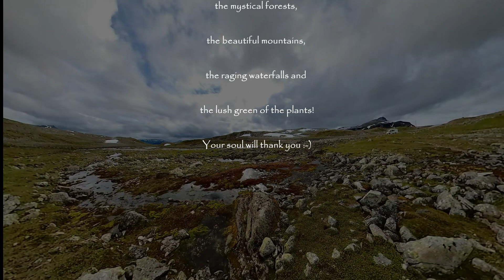Beauty of Norway 3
Hello everyone,
here is a short video about the beauty of norway! I tried to capture my impressions in pictures and sound. It's a pleasure to write and play in the middle of nature next to sheep... even if I had to wear long clothes and a winter coat - it was worth it! :-)

Come here, it's so fantastic!

Greetings from the mountains (Fjell) of Norway

AUDIO
GUITARS
Signal Chain:
Guitar:                 Solar E2.6ROP+
Audio Inteface:  Motu M2
DAW:                   Studio One
Ampsims:          Clairvoyant – Amp Suite
MIXING
Novaclip
TDR Nova
Loudmax